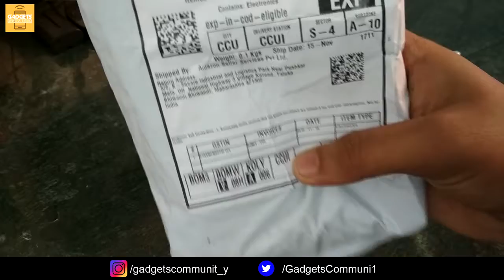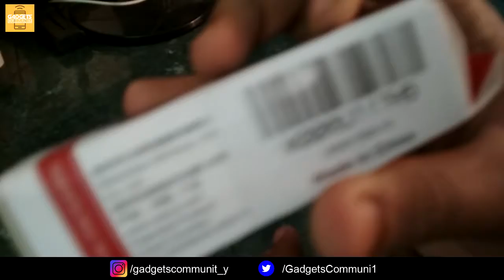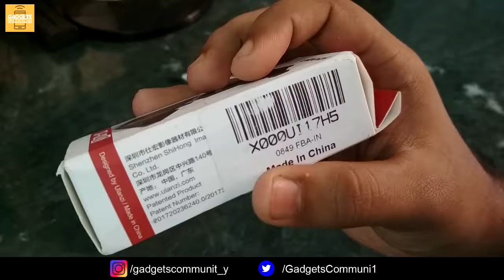Best Budget Mobile Holder Mount For Tripod - Unboxing, My Opinion (HINDI)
Description: Best Budget Mobile Holder Mount For Tripod full unboxing and My Opinion about this product. This is ULANZI ST-02 Mobile tripod mount